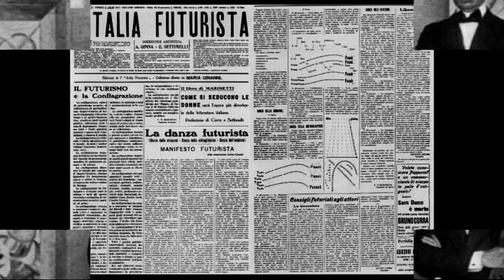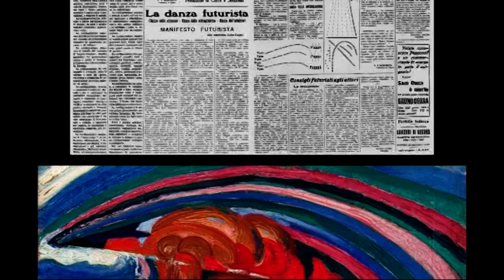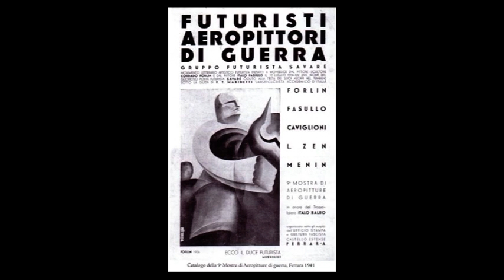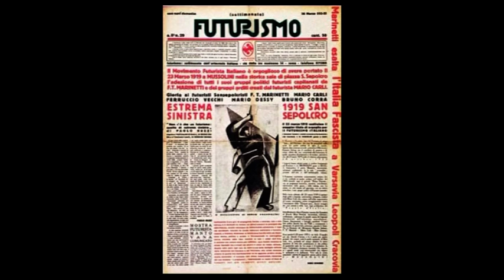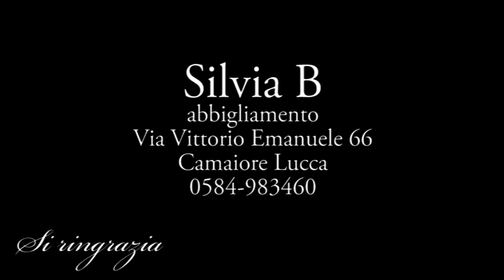Tracce d'Arte: Il Futurismo Puntata n. 6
In questa nuova puntata, troviamo " Il Futurismo ", il suo pensiero, i suoi artisti... un Movimento che ha profondamente rinnovato il concetto di arte, che ha fatto da ponte alla contemporaneita' nelle sue svariate sfaccettature, stili, movimenti.
Prod. BaitaFilmGroup 2013 Testo e interpretazione Alessandro Romboni Regia Nicola Raffaeta'

In this new installment, we find "Futurism", its thought, its artists ... a movement that has revamped the concept of art, which has served as a bridge to the contemporaneity in its various facets, styles, movements.

Dans ce nouvel épisode, nous trouvons "futurisme", sa pensée, ses artistes ... un mouvement qui a remanié le concept de l'art, qui a servi de pont à la contemporanéité »dans ses différentes facettes, les styles, les mouvements.